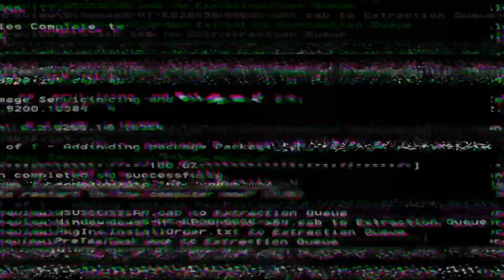IMING - IMING | UUT UTIKA " VANEZA MUSIC " JK AUDIO LIGHTING.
INI HASIL VIDEO DOKUMENTASI UNTUK MENGHIBUR PENGGEMAR MUSIK DANGDUT  / BUDAYA JAWA , TIDAK ADA UNSUR KESENGAJAAN  UNTUK
MENGCOVER LAGU DALAM VIDEO INI

Dokumentasi ALROBIAH PRODUCTION ( P.GUN) 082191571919
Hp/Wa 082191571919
FACEBOOK DAMAR SASONGKO